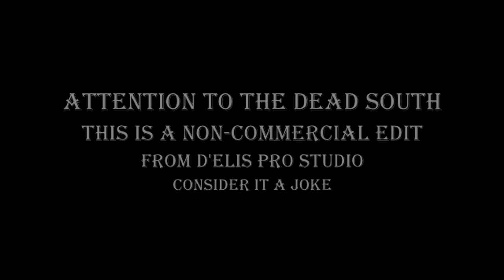THE DEAD SOUTH - In Hell I'll Be In Good Company {bootleg video remake by dELIS PRO}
I made your philosophic creation even better, as now this song will be listened to not only by the guys with gray-haired eggs, like yours, but also by those who have never before had sex. Maybe the girls also. Isn't it a good idea?

THE DEAD SOUTH - In Hell I'll Be In Good Company

Dead Love couldn't go no further,
Proud of and disgusted by her,
Push shove, a little bruised and battered.
Oh Lord I ain't comin home with you.

My life is a bit more colder,
Dead wife is what I told her,
Brass knife sinks into my shoulder...
Oh babe don't know what I'm gonna do.

I see my red head, messed bed, tear shed, queen bee, my squeeze.

The stage it smells, tells, hells bells, knocks me on my knees.

It didn't hurt, flirt, blood squirt, stuffed shirt, hang my from a tree.

After I count down, three rounds, in Hell ill be in good company!

My life's a bit more colder,

The stage it smells, tells, hells bells, misspells, knocks me on my knees.

It didn't hurt, flirt, blood squirt, stuffed shirt, hang my on a tree.

In Hell Ill be in Good Company!